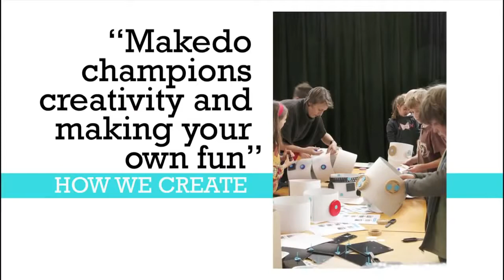MAKEDO ΚΑΤΑΣΚΕΥΕΣ ΜΕ ΑΝΑΚΥΚΛΩΣΙΜΑ ΥΛΙΚΑ